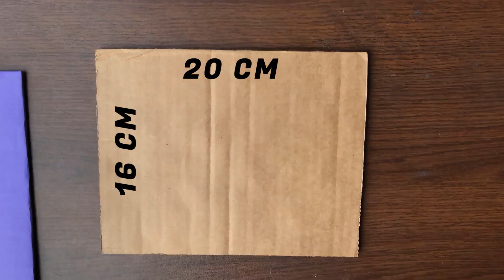How to Make Best Photo Frame Using Rice | DIY Paper Photo Frame Making at Home| PL Crafts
Today we will show you How to Make The Best Photo Frame Using Rice. DIY Paper Photo Frame Making at Home
The things we used to color paper and waste Cardboard with were the favicol and rice etc. however as of late I began thinking about whether possibly there is more that should be possible with those things the color paper and waste Cardboard. So I came up with this amazing idea.

►How to Make Waste Water Glass Flower Pot | অবাক করা ফাটা গ্লাসের ক্রাফট আইডিয়া | PL Crafts

►How to Make DIY Ceiling Hanging at Home | Flower Wall Hanging Craft Ideas With Paper | PL Crafts

►How to make Money Storage Box with oil bottle | Reusable Hacks And Clever DIY Ideas | PL Crafts

Topic covered :💮
Rice crafts
photo frame with rice
thermocol photo frame ideas
new photo frame
3D photo frame DIY
2 in 1 photo frame